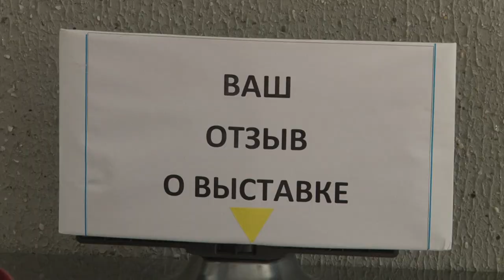«Вездетеатр»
Проект «Вездетеатр» призван показать, что театр - это не место, а искусство. И в импровизированную сцену можно превратить практически любую площадку, будь то музей, библиотека, цех завода или даже перрон вокзала.